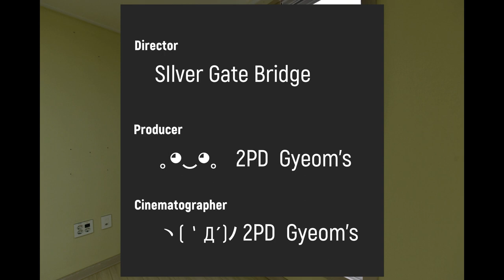매매됨 울산 공업탑아파트 리버빌칸 2억2천만원 급매 공업탑 신정동 재개발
매매되었지만 그냥 올려 봅니다.